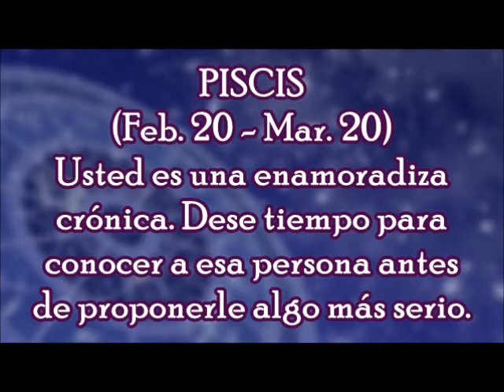Horóscopo del Día: Piscis / Lunes, 13 de Noviembre 2017